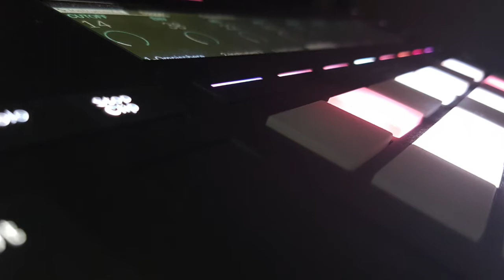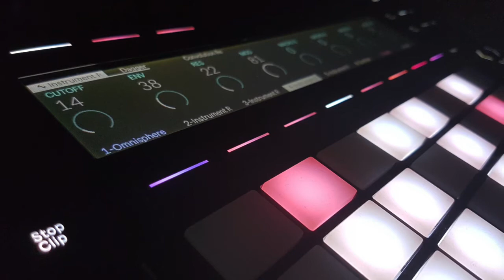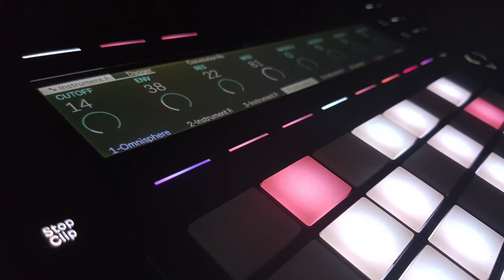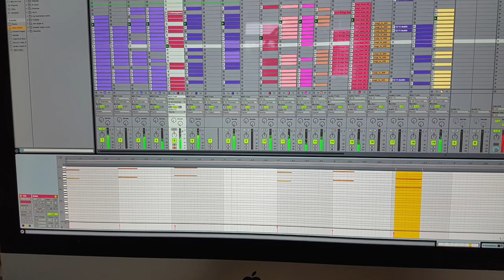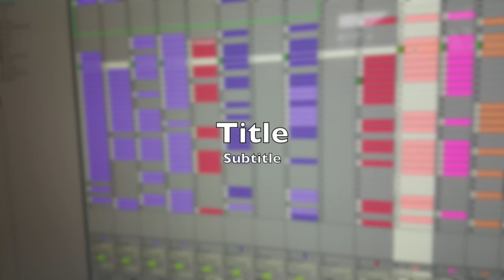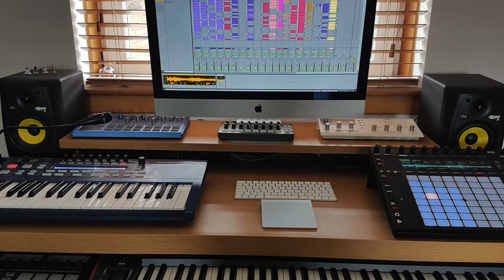Djrum style track!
crybo production using Omnisphere, Reaktor, Komplete and Ableton Live 9.